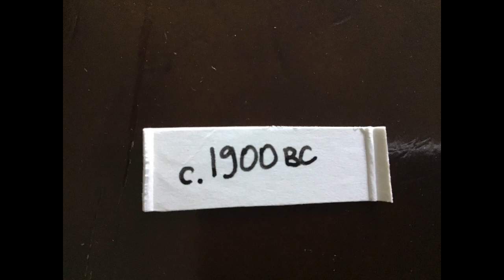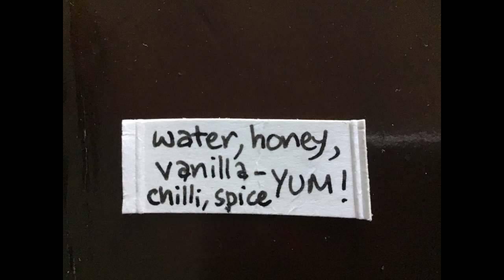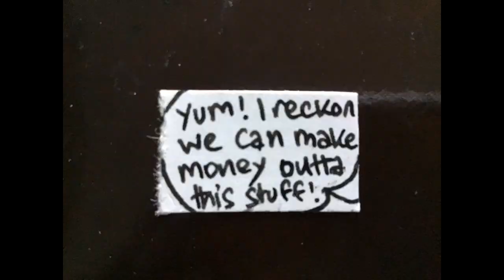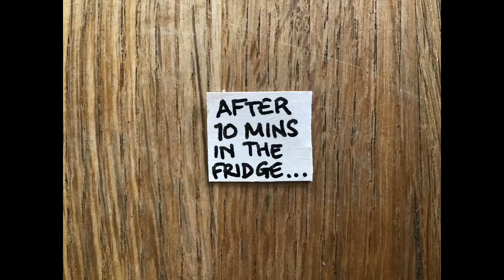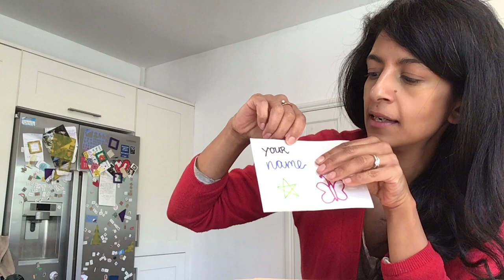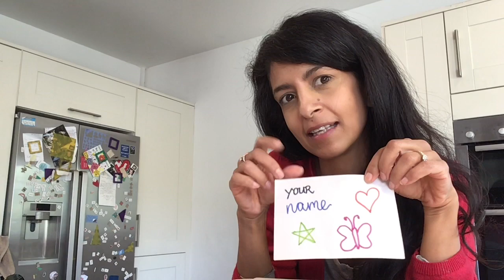Konnie Huq video 24 - Chocolate!!!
This video is all about chocolate! It includes a brief history of chocolate and how it's made, as well as a reading from the brilliant book 'The Dragon with a Chocolate Heart' by Stephanie Burgis. I'll also teach you how to do chocolate writing patisserie style which is great for place names at birthday parties, to decorate cakes or just to eat! Enjoy! - Konnie Huq x